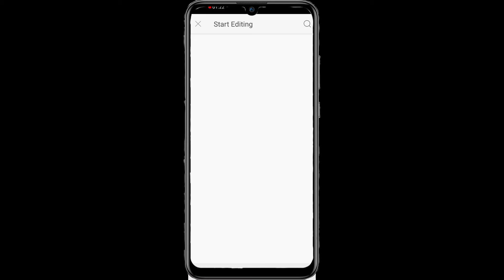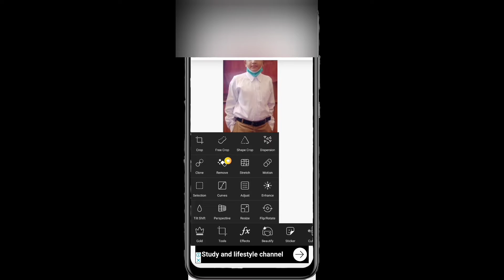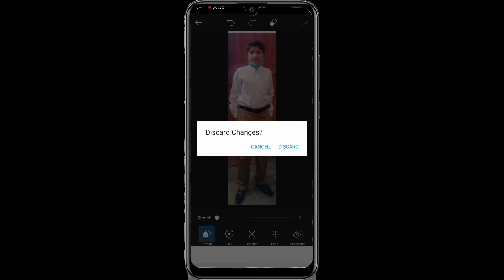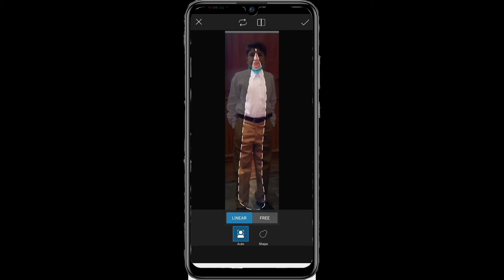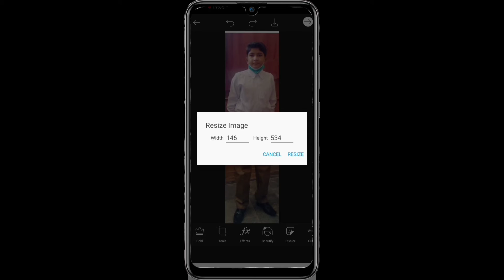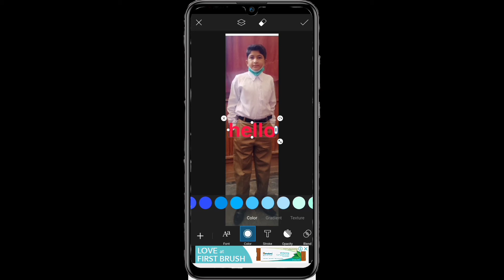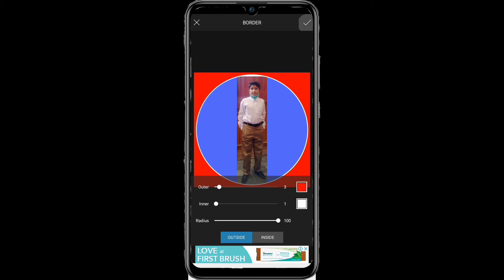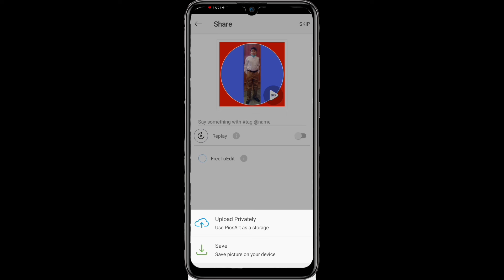PicsArt editing tutorial || Pics editing on mobile || Tech Mobile Urdu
Assalam Alikum
One of the best photo editor and text editor of mobile is Pics Art
You can easily download it from play store
It also works when you are offline.
Some new features are paid and many other are free.